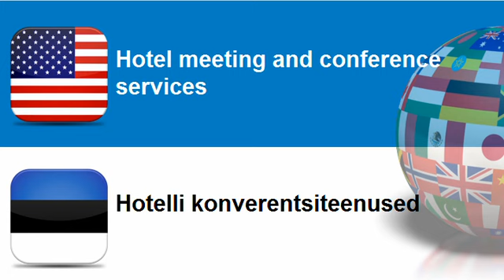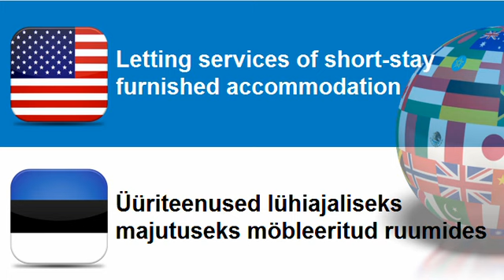Learn Estonian = Topic = Hotel services